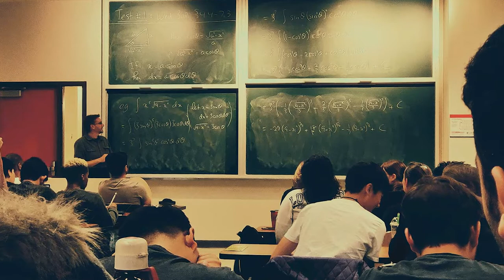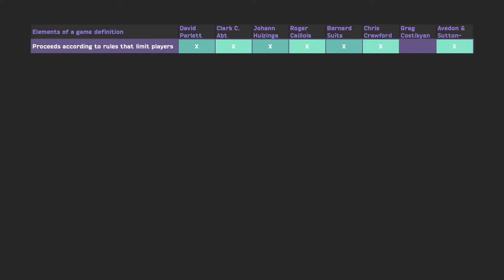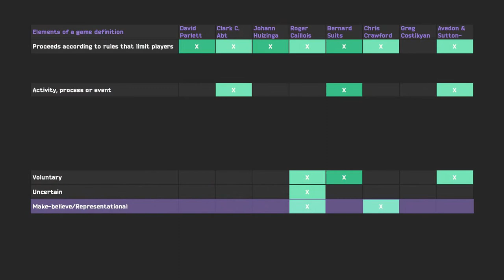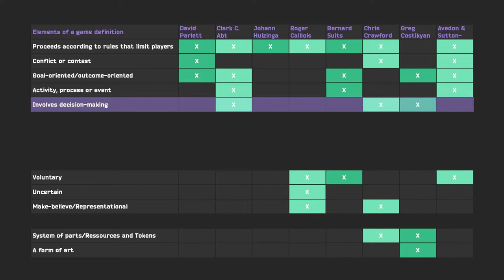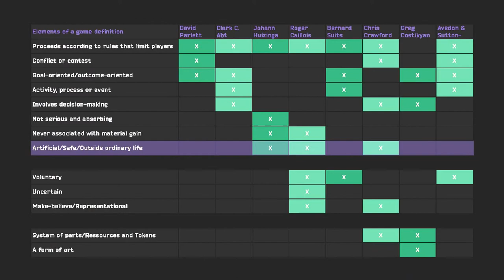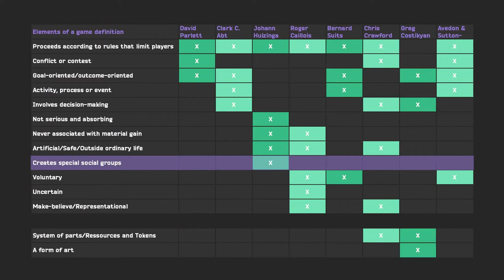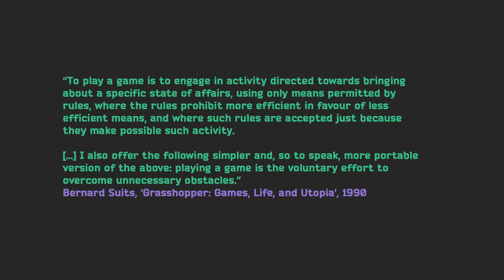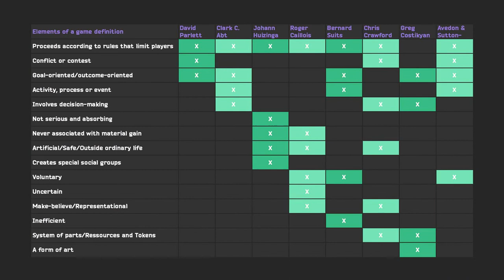What Is a Game – How to Design Games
The question of what a game is, seems easy to answer. Surely we can say of all the games we love that they are ... well, games. But what exactly are the qualities and elements that make a game?

Sources:
Katie Salen and Eric Zimmerman. Rules of Play. 2003

Further reading:
David Parlett. The Oxford History of Board Games. 1999
Clark C. Abt. Serious Games. 1970
Johan Huizinga. Homo Ludens: A Study of the Play Element in Culture. 1955
Roger Caillois. Man, Play, and Games. 2001
Bernard Suits. Grasshopper: Games, Life, and Utopia. 1990
Chris Crawford. The Art of Computer Game Design.
Greg Costikyan. "I Have No Words and I Must Design." 1994
Elliott Avedon and Brian Sutton-Smith. The Study of Games. 1971